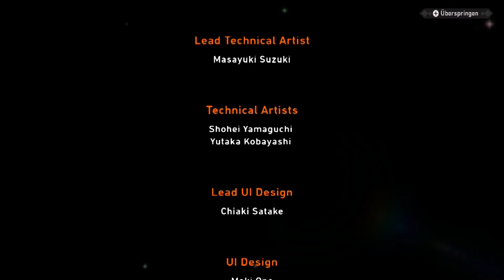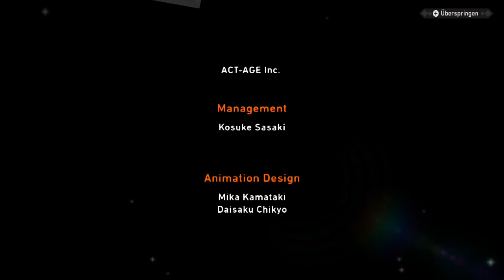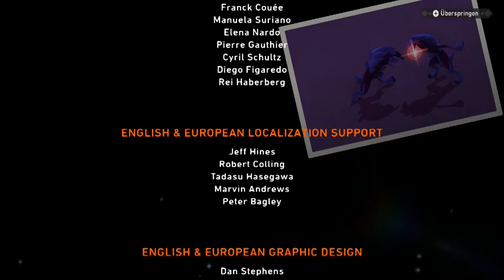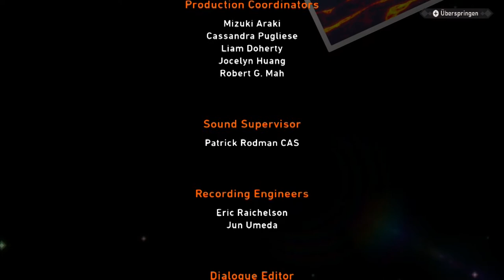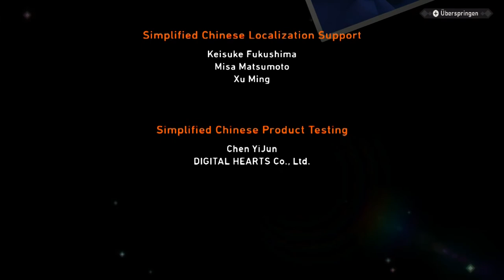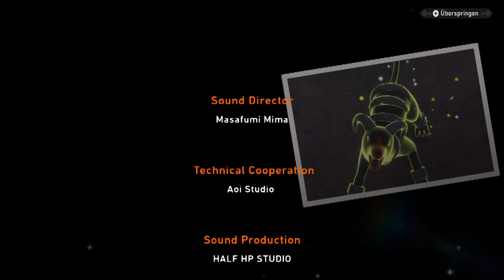Das große Finale mit dem Baum des Lebens! Xerneas Ruinenrunde!: New Pokemon Snap #18 (Finale)